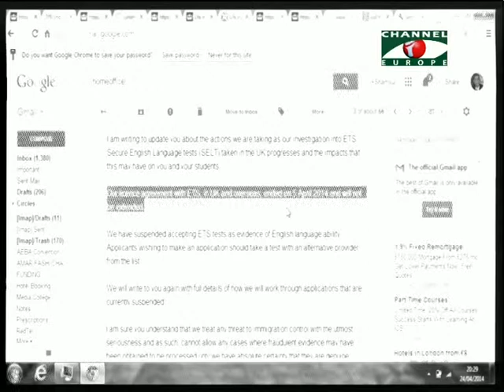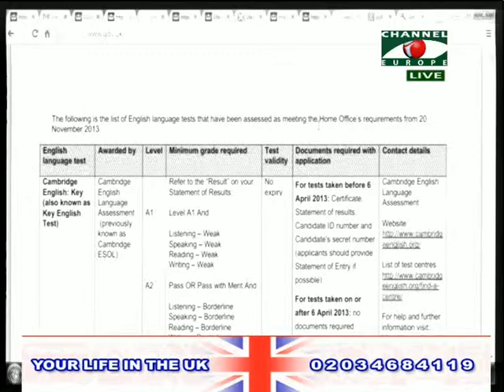Your Life in the UK 240414 3A